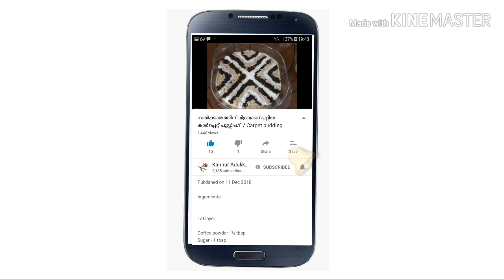നണ്ടു ഇങ്ങനെ ഉണ്ടാക്കി നോക്കു (Crab fry)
Ingredients
Crab -1/2 kg
Ginger- small pic
Coconut oil-1tsp
Green chilli-2
Curry  leaves
Besan -1/4 cup
Salt
 Coconut Oil to fry